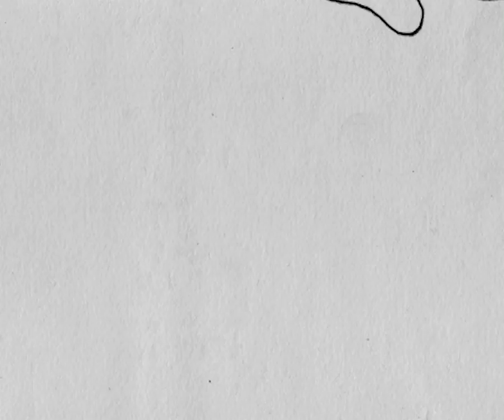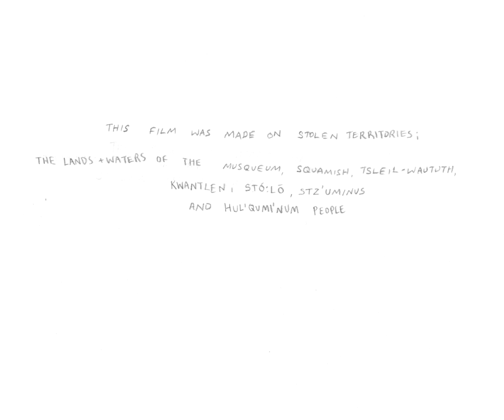River by my House 2006-(2021)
Winter 2021
This video is a map of the area I grew up in: the townhouse complex I lived in, in a row with other apartments and complexes, facing the park, with its blackberry bushes that clung tightly to the shoreline of the Stó:lō. I've lived and grown up on the unceded Coast Salish territories almost my whole life, this video is an exploration of my own locality near the home I grew up in and the river I spent so much time exploring. Also an experience in thinking of how I know (and knew) and don't know this land that I am an uninvited guest on.
When I was a kid, my brother and I and our neighbourhood friends would walk by the swampy bits of the river and find things, like metal plates and coconuts and bracelets washed up in the swamp. We brought them home as treasures. When I was older, my favourite spot to sit was the big, long log that stretched through the swamp until it touched the water. I sat on the end of the log, nestled in the roots.